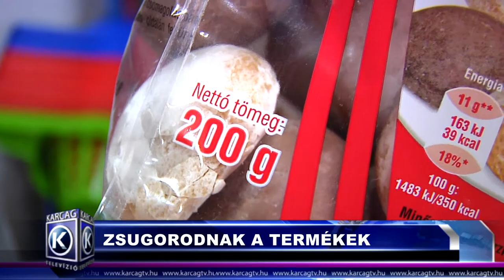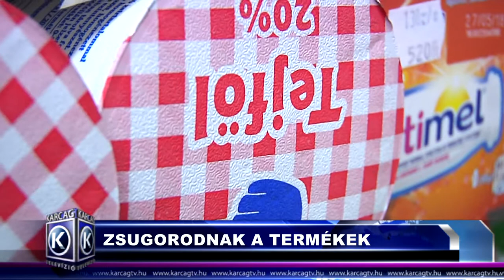Nagykunsági Híradó 20180605